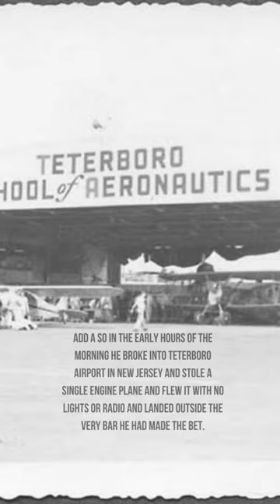Thomas Edward Fitzpatrick The drunken late night flight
On September 30th 1956 a drunk Thomas Fitzpatrick was in a bar on St. Nicholas Avenue, New York when he made a daring bet with a fellow patron that he could travel from New Jersey to New York in only 15 minutes.

So in the early hours of the morning he broke into Teterboro Airport in New Jersey and stole a single engine plane and flew it with no lights or radio and landed outside the very bar he had made the bet. For this criminal act he was fined only $100 as the owner refused to press charges. The new York times called it a “feat of aeronautics”

If that was not enough, Just two years later he did the same again only this time landing outside Yeshiva University on Amsterdam and 187th street as another patron did not believe his first story. This time the judge was not so lenient and sentenced him to 6 months in prison. He even has a drink named after him called “The late night flight”